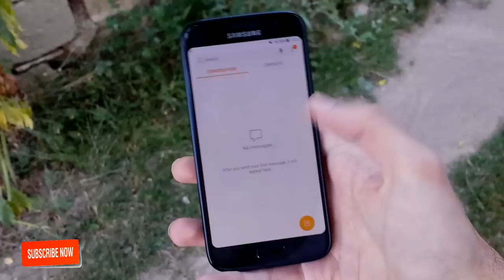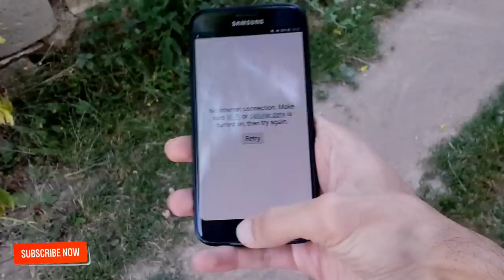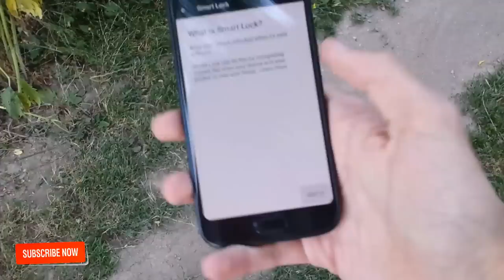S8 FULL PORT With ORIGINAL FACE Recognition for S7 S7 Edge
This ROM is for S7 and S7 edge  Exynos

SStech Review :
- Its AMAZING
- I love this FACE Recognition
-The Best S8 Port i have ever used

V5 Changelog

-added lockscreen weather back in fixed by assaad (ther)
-added toast mod to grx rc
-removed edge color not working
-removed system updates and help from settings
-hotspot text fixed
-world clock fixed thanks ouwesh
-added newest moro kernel 1.85
-added screen recorder toggle thanks grouxho
-added hardware keys vibration back in thanks grouxho
-fixed device maintance
-added private mod in settings lockscreen
-added expand notifications thanks assaad (ther)
-added .25 transitions default u can change from settings developer options
-fixed when choosing navbar in aroma the gap in gallery
-magisk 13 fixed thanks Edzamber
-fixed screen shot with power and vol- , now i hope never showed pwer mune again
-fixed video calls
-fixed places
-added 5 notifications in lockscreen instead of 3
-added new camera updated thanks ther
-fixed screen brightness thanks grouxho
-added updated su
-added new S secure apk thanks bulldog74ts
-fixed press on volume up key to accept calls thanks grouxho
-added magisk 12 with new patch thanks to Edzamber